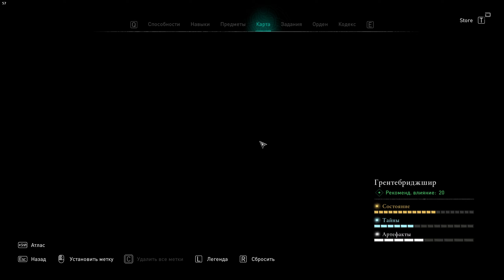Assassin's Creed Valhalla - неподбираемый опал